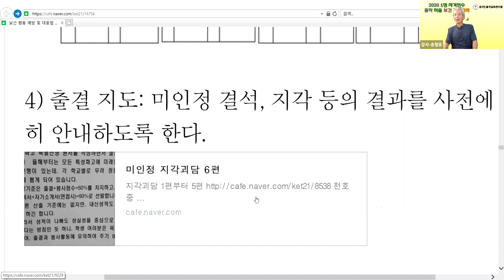출결지도 경기1정연수